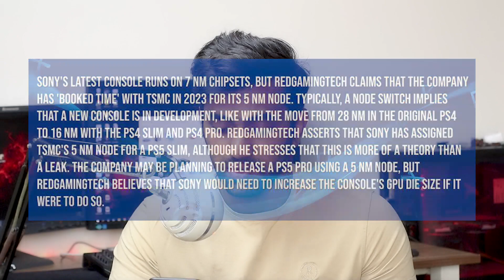PS5 Slim is Confirmed!! 5nm Chipsets from Sony!! (urdu/hindi)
Sony has made a contract for the production of 5nm chipsets for 2023 and it’s quite obvious that sony is doing it for the PS5 Slim.